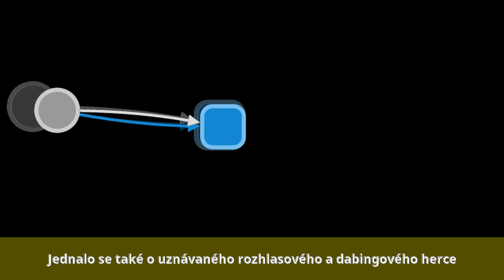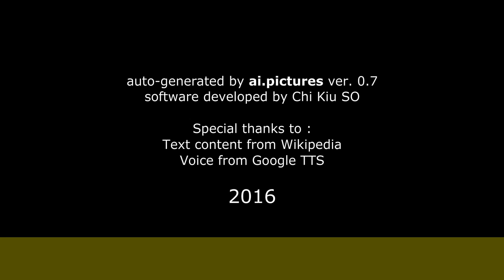Jiří Holý - Život